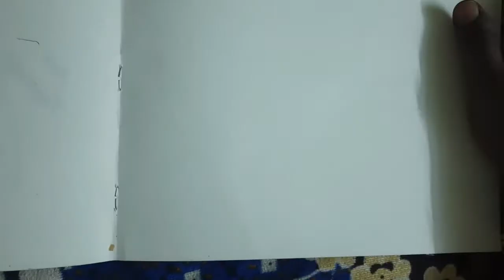Art therapy #06 /art therapy activities/art therapy for children/art therapy drawing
art therapy ideas

art therapy courses

types of art therapy

art therapy benefits

art therapy for kids

art therapy meaning

importance of art therapy